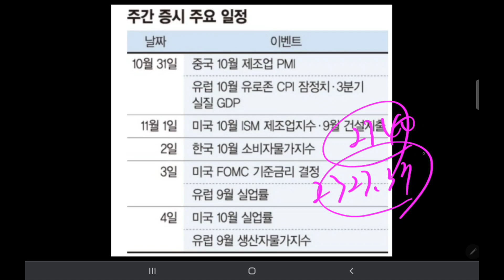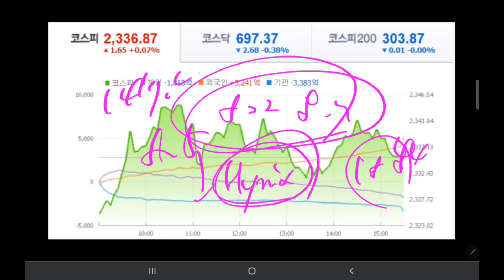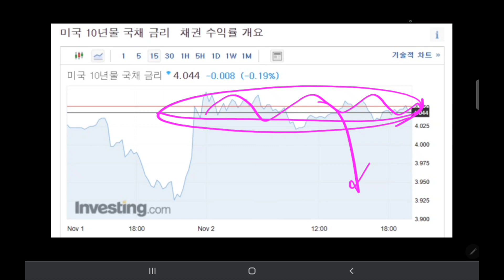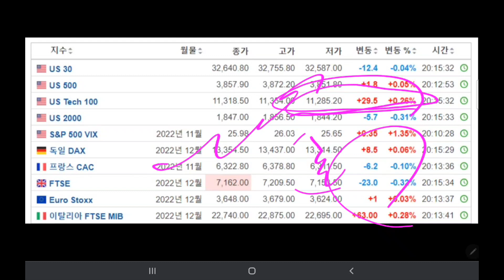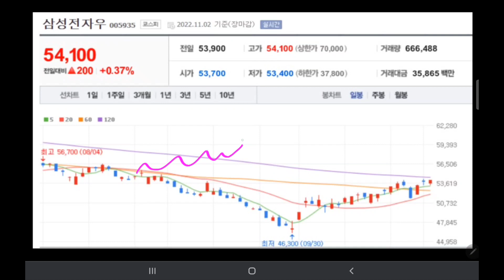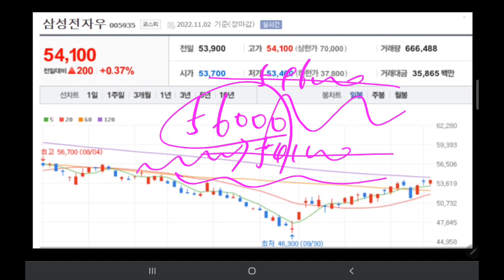내일 삼성전자 😭😁🤣😁 (intro ver. 미시청자만 보세요!!)